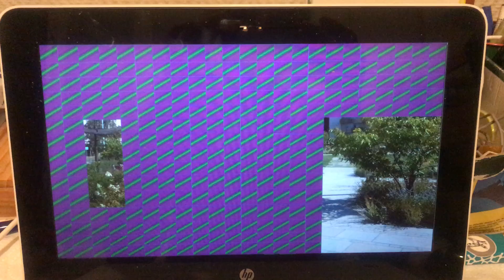Nouvelle grande étoile à indices épisode 1/42 .